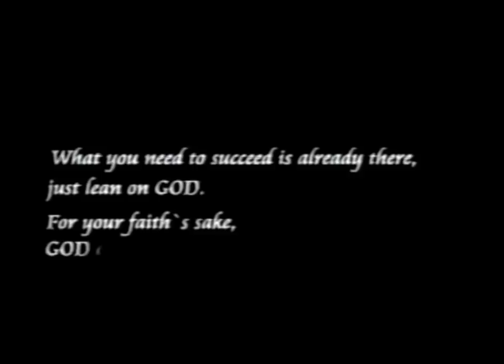ARCHBISHOP BENSON IDAHOSA ( HAVE FAITH IN GOD )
Zealousness doesn’t give you what you require from God, but faith is the raw material that gives you better thing from God. I believe that it is important to have things on earth. But the most important is to have Him, who have Him have everything and Jesus is the name of that person, these are saying of ARCHBISHOP BENSON IDAHOSA.
2 KINGS 1:12 KJV  "And Elijah answered and said unto them, If I be a man of God, let fire come down from heaven, and consume thee and thy fifty. And the fire of God came down from heaven, and consumed him and his fifty".